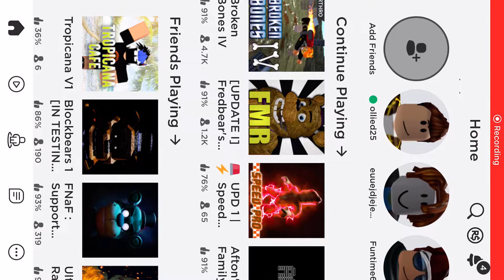fredbears mega role play